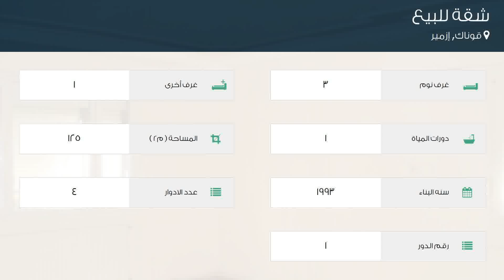شقة للبيع في شارع 510. سوكاك, قوناك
تفاصيل العرض:-

رقم: 3282056

ميزات:-

3 الغرف, 1 غرف أخرى, 1 عدد دورات المياه, 4 عدد الأدوار, 1 رقم الدور, 1993 سنة البناء, انترنت, غاز, مطل على المدينة, سكني, صالة